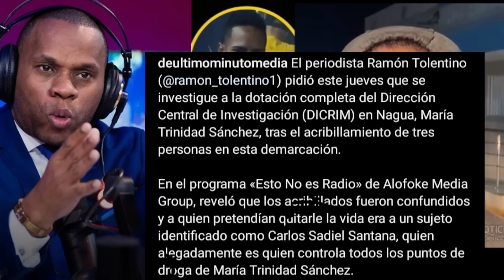RAMON TOLENTINO LE MARCHA A "SADIER" EL CONTROL DE NAGUA DEBE AUSENTARSE DE ESTO NO ES RADIO